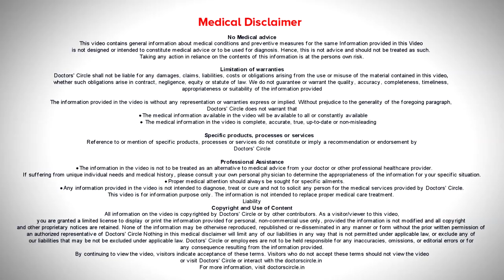Rehabilitation protocol after Shoulder Surgery | Exercise - Dr. P. C. Jagadeesh | Doctors' Circle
Dr P C Jagadeesh | Appointment booking No 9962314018 |Consultant Orthopedic Surgeon
Specialised in Joint replacement, Arthroscopy & Sports Medicine | Joss Center, Bengaluru
Commonly when the  people  undergo Shoulder Surgery,  either it  can be a  rotator  cuff muscle or it  can be  impingement  problems or  frozen shoulder and many at  times the  dislocation happens. So these  types of cases they have to undergo rehabilitation they will worry if it will take a long time. so yes  most of the  times, the  ligament  will take  time to  heal    to the be attached,  it  takes   3 months, during these   3  months during the first  2 weeks we  keep the patients  immobilized that is without moving the  shoulders  and after 2  weeks, with the assistance will  try  to  move the shoulder to get free  range of movements  and  without  causing  happening to patients  and once they are happy  after a period of  a month they are  able to move  the shoulder  without  much pain, then they can do exercises. So the Rehabilitation  for the  shoulder  will starts immediately after the surgery and till the patients  feel happy  and sometimes  they themselves  can  do without  any help,  but  some people   if  they  are  not confident  about  doing  what home, we  will advise  them  to get  into a   consultation with  any physiotherapist  and with the  help of them they can start exercise. So the Rehabilitation is very important to get  good results, but whatever  we  do. If  we do a  good  Rehabilitation,  the  success  of the surgery  lies behind  this. So when we do a  Rehabilitation  properly, it  is  in a few  days.  Sometimes when the  patient don’t do very well, they  have to strive  hard  to get a good  movements  but  ultimately the goal will be that  you have to get a good  rage of  movements and to get good  results, you  have to get a good  range of movements and  to get good results you  have to do good Rehabilitation.